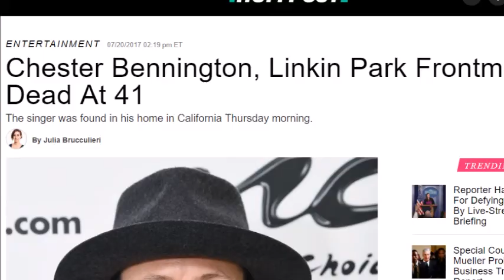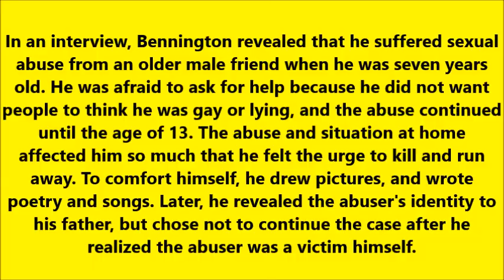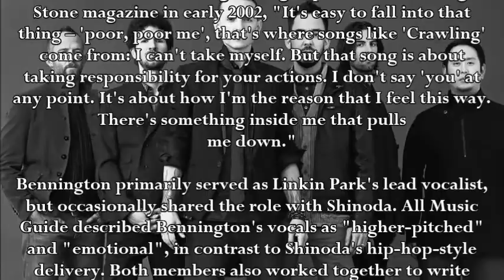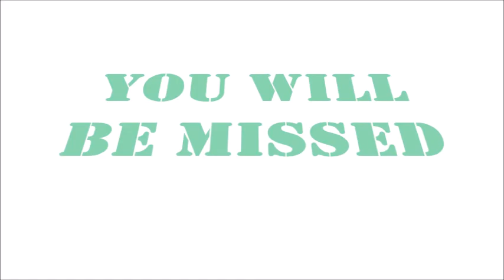Memory Lane | Real Life Story of Chester Bennington [A Tribute to Chester Bennington]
Linkin Park Singer Chester Bennington Dead, Commits Suicide by Hanging On July 20, 2017.
He committed suicide by hanging at his home in Los Angeles, California. Left 6 Children & 2 wives.
Chester Charles Bennington Born on March 20, 1976
Phoenix, Arizona, U.S.

R.I.P Legend'